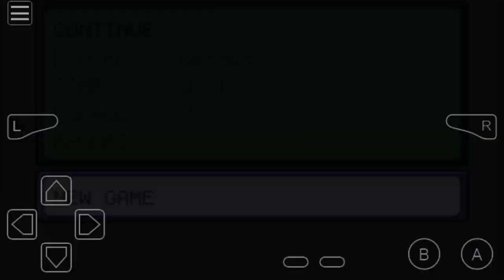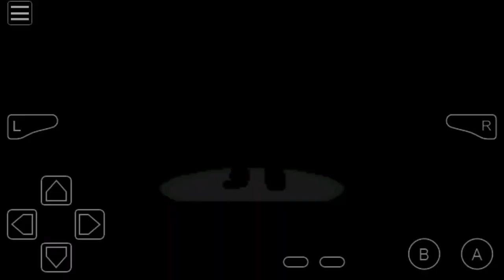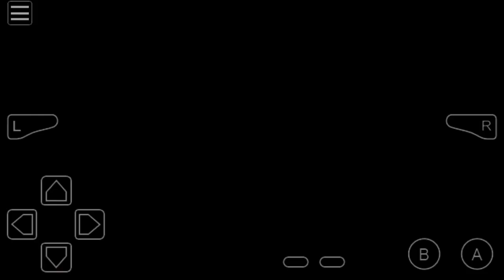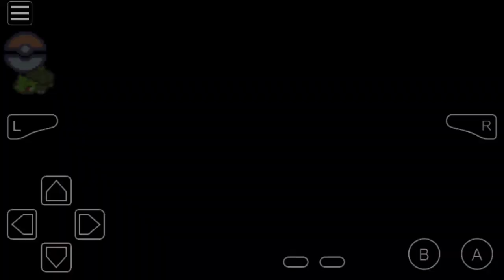Pokemon Fire Red: Part 1 - Pallet Town